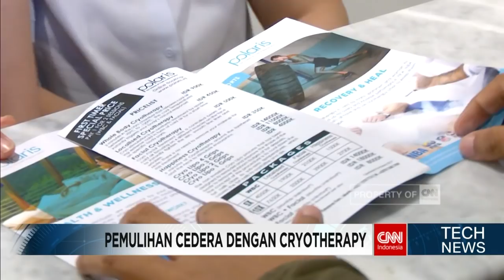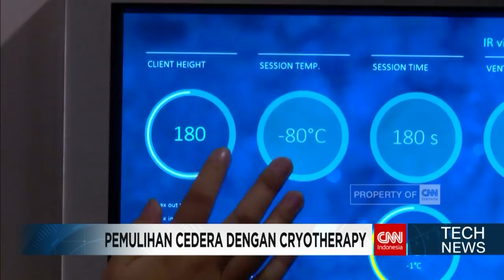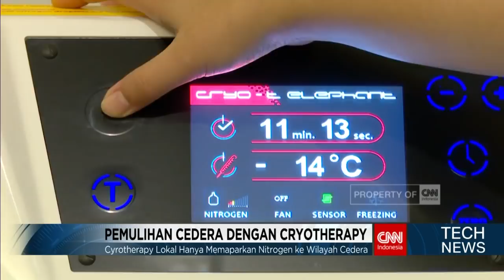Metode Penyembuhan dengan Suhu -130 Derajat Celcius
Atlet profesional tentu akan melakukan segala cara untuk mempercepat masa pemulihan tubuhnya. Salah satunya dengan cryotherapy. Seperti dari film fiksi ilmiah, terapi ini dilakukan dengan masuk ke mesin pendingin  bersuhu minus 80 derajat celcius.

Like & Follow Facebook:
CNN Indonesia

cnnindonesia